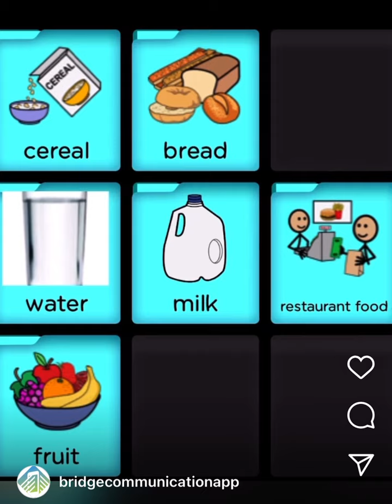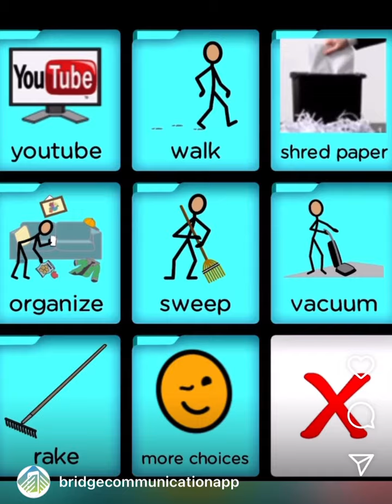ADD VIDEOS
ADD VIDEOS: Add videos to BRIDGE Communication app to support learning, communication, and academics!

Just a press of a button ✅

💕👩🏻‍🏫💬 A message from a DHH teacher in LA using our app: The reason I left blank tiles on the boards with ASL signs was to leave space to add video clips of family members, caregivers, staff signing the sign - this would get THEM signing (consistently), and for the deaf 🧏🏻 client to be surrounded by sign language.

Send us your videos! So much to share. Helping others helps others ❤️

Download a BRIDGE Communication app in the Apple Store!

Our original BRIDGE Communication app, is $2.99.  It's a one time cost.  No added fees.

We also have BRIDGE Communication Builder app for simplified needs.  Also $2.99, one time cost, no added fees.

✴️ BRIDGE COMMUNICATION APP - Original app with 1,200 preloaded vocabulary items, phrases, sentences.  Includes access to 2,800 preloaded word/phrase/sentence articulation folder for speech therapy.

✴️ BRIDGE COMMUNICATION BUILDER APP - Has all the capabilities of the original BRIDGE Communication app, but with blank boards designed for easy customization.  This new version of our app was created in response to our app users whose clients, family, loved ones needed boards for a variety of purposes including education and curriculum support as well as organization suited for teens, adults, and older clients.

We have teachers, parents, and tech support ready to help.

JOIN OUR MAILING LIST to be part of our learning community with notices of blog updates, lessons, boards, tips, and more!

SIGN UP FOR A 1:1 ZOOM MEETUP with a member from our team 😃

BRIDGE Communication app
BRIDGE Communication Builder app

✨It's fun.  It's fast.  It works!✨